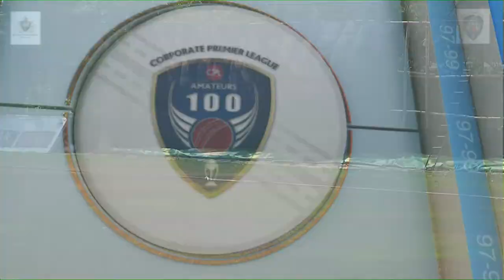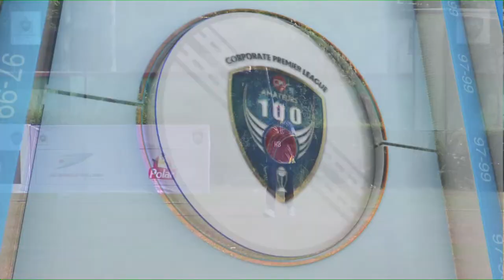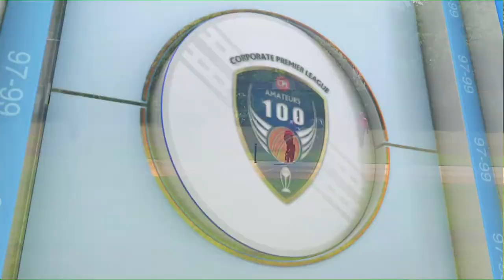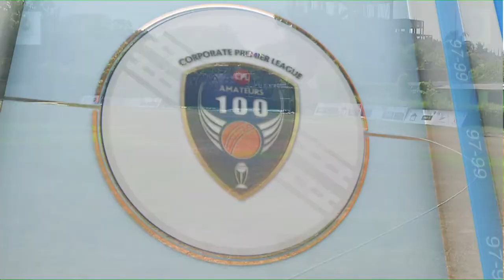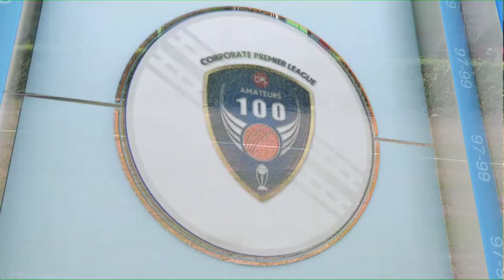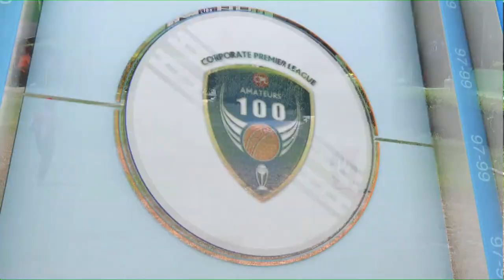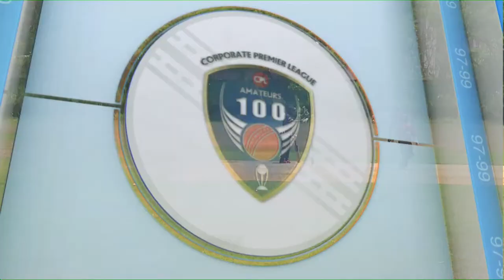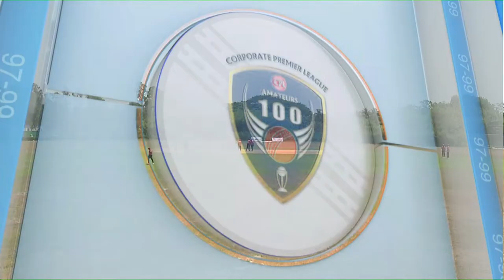The Amateurs 100 Balls Cup Dhaka Season-3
Match-4 [RCC vs SUPER GIANTS}